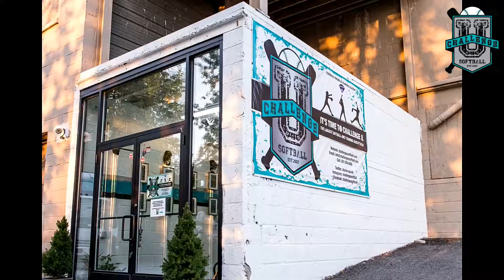WE DON'T SLEEP IN THE SUMMERRRRRRRRRRRRR - SUMMER SOFTBALL CLINICS OPEN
CHALLENGEUSOFTBALL.COM